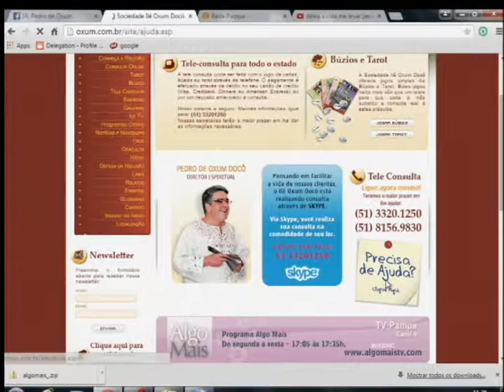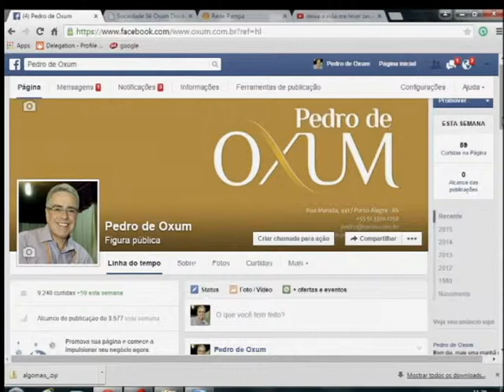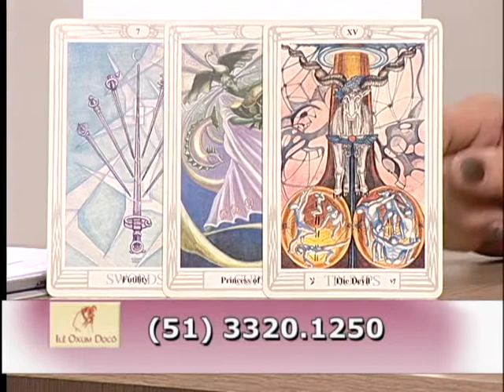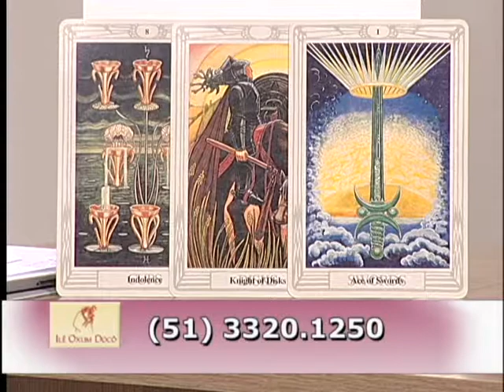20 de maio de 2015